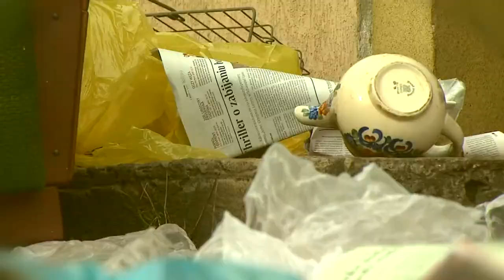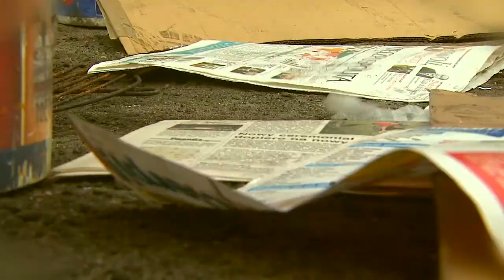Szlagier akcji "Życie po śmieciach"